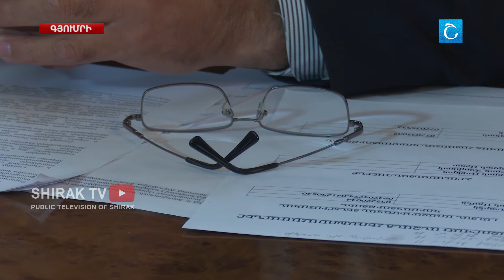Նախատեսված հանդիպումն այդպես էլ չկայացավ